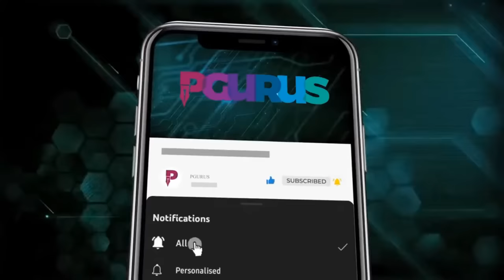Utsav Chakrabarti • US Dept. of State pulls up Pannu for his incendiary remarks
Stratview reports that to a question on Pannu's threats to blow up an Air India plane, a State Department spokesperson responded, “Violence, or the threat of violence, is never an acceptable form of activism.”

“Why would the United States of America not take action against Mr. Pannun,” asks former Canadian federal minister and British Columbia 33rd Premier Ujjal Dosanjh. “Why would they not prosecute Mr. Pannun for terrorizing US citizens who might happen to be Sikh from flying Air India? Why haven’t they picked him up? American and Canadian politicians are equally impotent and cowardly in the face of Khalistani terror.”

This is just getting started. Join us in a few minutes...

2. Sree Iyer App (available for both Android and iOS) and
3. Amazon.in

00:00 – Intro
01:35 – US State dept questioned on Khalistani threats given to India
05:50 – US 2024 elections
09:54 – The Republicans and SC order
16:07 – Why is Pannu not in jail?